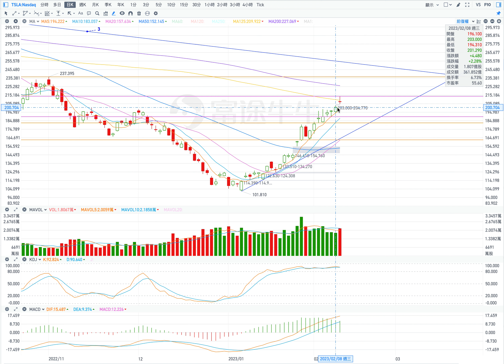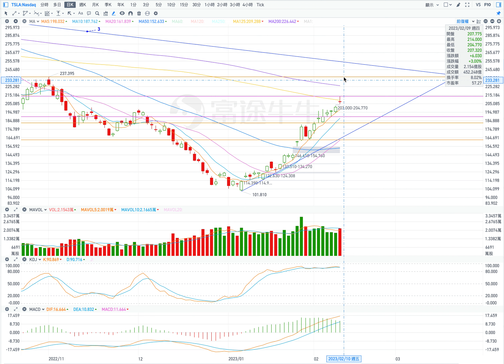TSLA 特斯拉 股票价格走势的分析 2023年02月10日（第360期）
當前的壓力位：
1. 214；
2. 226；
3. 237。

當前的支撐位：
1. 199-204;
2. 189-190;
3. 182;
4. 162。

1.回檔（條件：低開盤或跳空低開盤，在盤中股價不高於208）
開盤：低開盤或跳空低開盤。
最高價：到207
收盤價：197附近；
最低價：195。

2. 橫盤
向上（條件：在盤中股價不低於199）
開盤：低開盤。
最高價：到209
收盤價：205附近；
最低價：199。

向下（條件：在盤中股價不高於201）
開盤：低開盤或小幅高開盤。
最高價：到212
收盤價：211附近；
最低價：201。

Current pressure level:
1. 214;
2. 226;
3. 237.

Current support levels:
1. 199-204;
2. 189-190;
3. 182;
4. 162.

1. Backtracking (conditions: low opening or gapping low opening, the stock price is not higher than 208 during the session)
Opening: low opening or gapping low opening.
Highest price: to 207
Closing price: around 197;
Lowest price: 195.

2. Sideways
Up (condition: the stock price is not lower than 199 in the intraday)
Opening: low open.
Highest price: to 209
Closing price: around 205;
Lowest price: 199.

Down (condition: the stock price is not higher than 201 during the session)
Opening: low opening or slightly high opening.
Highest price: to 212
Closing price: around 211;
Lowest price: 201.